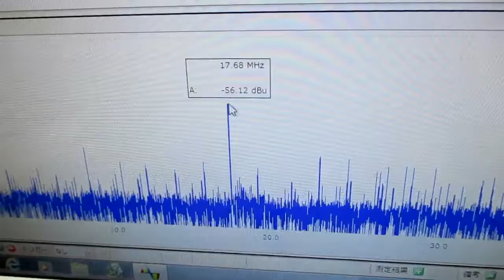空中超音波のコントロールシステム ultrasonic-labo